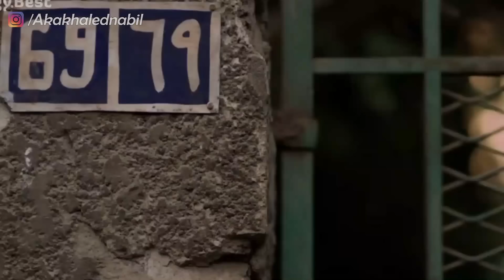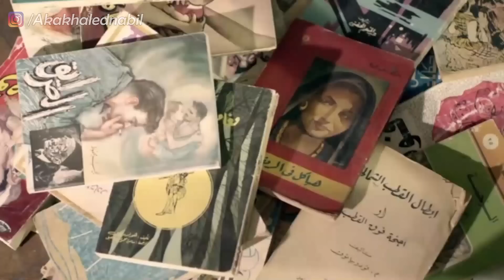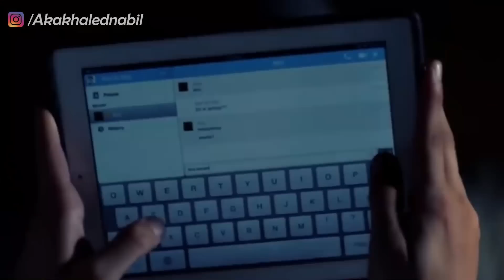ليه لازم نخرج برا فيلا 69 ؟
مراجعة فيلم فيلا 69
شرح فيلم فيلا 69